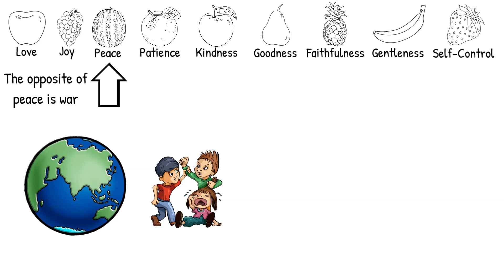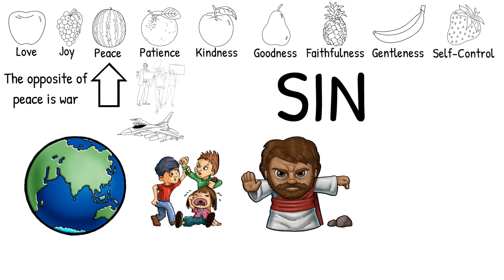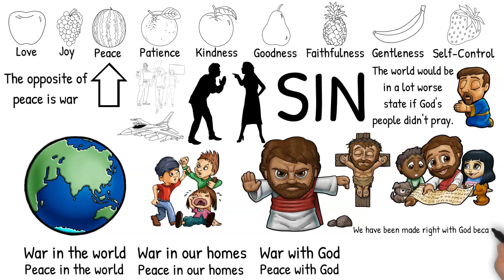The Fruit of the Spirit Children's talk: Peace [ANIMATED]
Here is a children's talk about the fruit of the spirit.  This week we're focusing on the third one: Peace.  We will be looking at what the opposite of peace is and seeing how people who follow Jesus have been given peace to share.